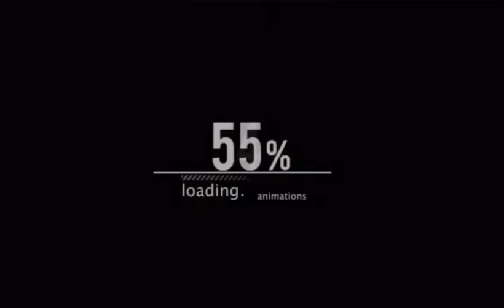HRDM A2021 GROUP 1 - CBM DAY 2024 VIDEO DOCUMENTARY